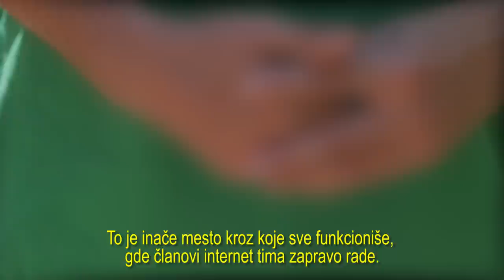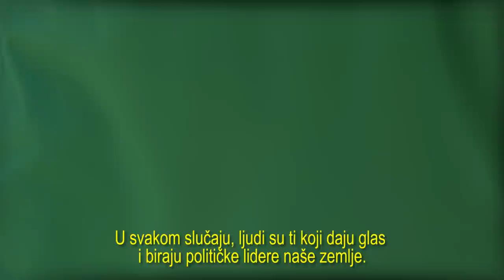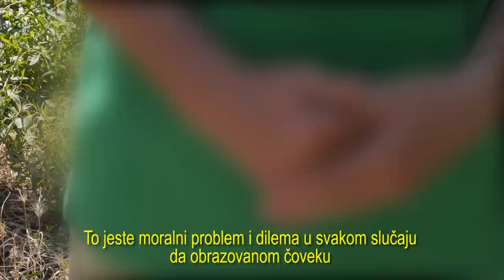Svedočenje bivšeg SNS bota: Ko neće, može da izgubi posao u javnom preduzeću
Botovanje organizuju funkcioneri Srpske napredne stranke, a namera je stvoriti lažnu sliku zadovoljstva vlašću, navodi član SNS i bivši pripadnik internet tima vladajuće partije. Najveći deo botova radi u javnim preduzećima, pa posledica odbijanja naređenja može da bude i otkaz, svedoči ovaj naprednjak sa juga.